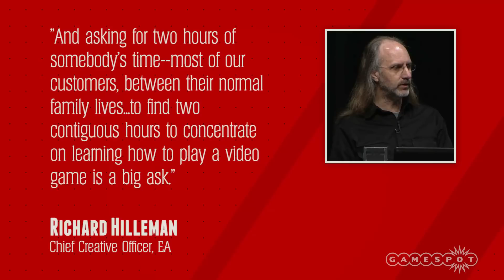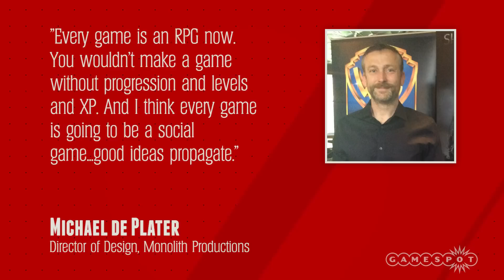EA Exec: "Our Games Are Too Hard To Learn" - GS News Update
"The average player probably spends two hours to learn how to play the most basic game," says EA's chief creative officer.